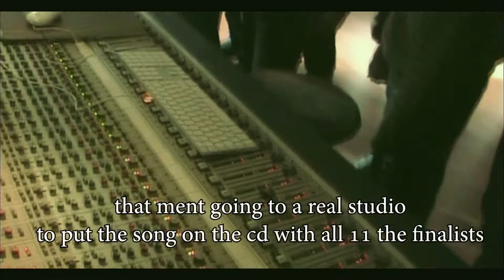KVL Finale maart 2009 Throwback Thursday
A Collaboration video series : Throwback Thursday a chance to revive awesome old footage!

We have come together as a group of creators to share with you our videos that invite you to reflect on the past as we often need to see where we have been to help us move forward.

Collaborators from all parts of the world with different interests sharing fond memories and telling stories from the past. So  take a moment to reflect and enjoy.

If you want to take part please contact any of the people in the playlist.

If you liked this clip than